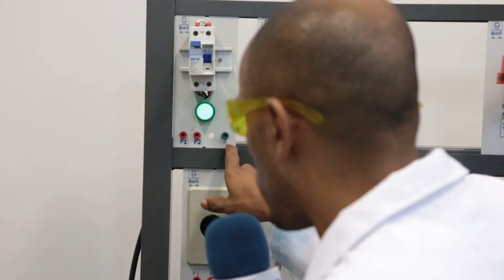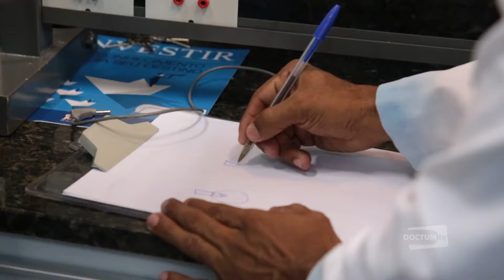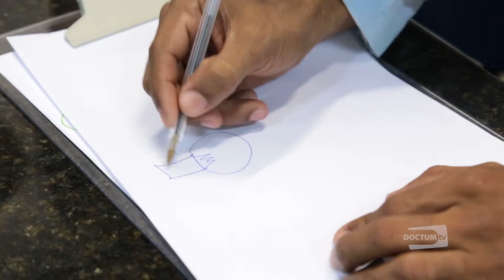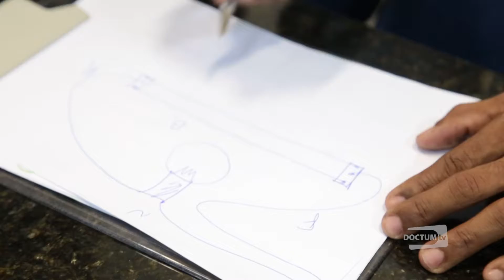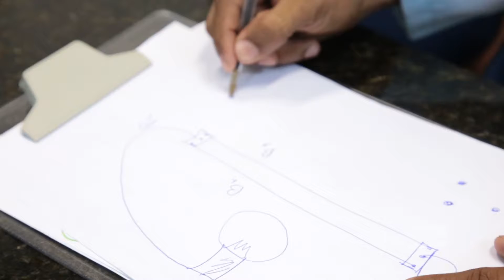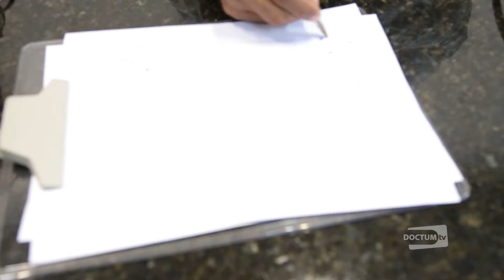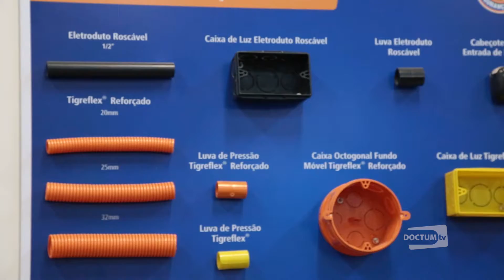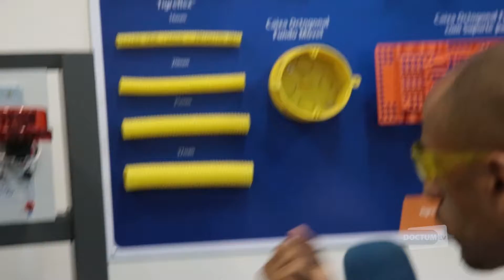CIENCIA COM VIDA - ELETRICIDADE PARTE02 11 04 2017